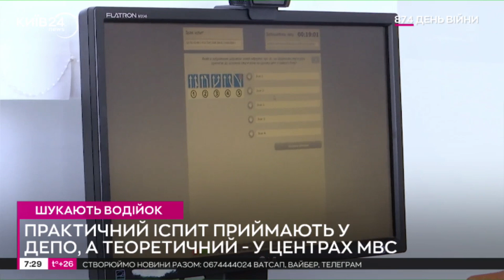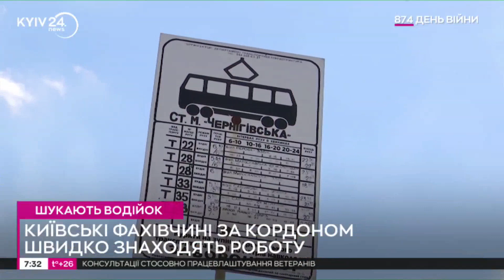У столиці шукають водіїв та водійок трамвая, тролейбусу та автобусу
Київпастранс оголошує набір учнів за такими професіями: водій трамвая, водій тролейбуса, водій автобуса.